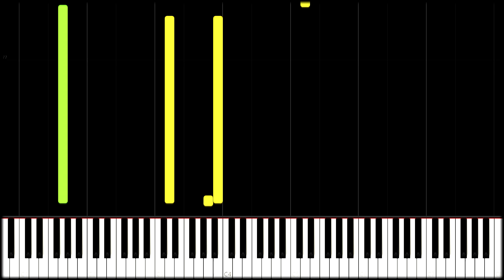IMPOSSIBLE REMIX - "The Sound of Silence" Disturbed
"The Sound of Silence" by Simon and Garfunkel in the version of "Disturbed"